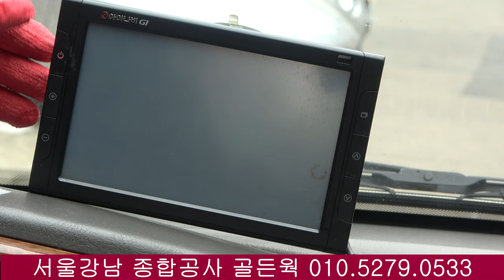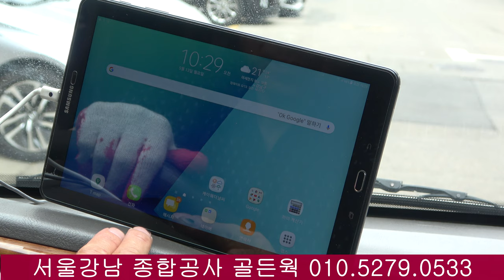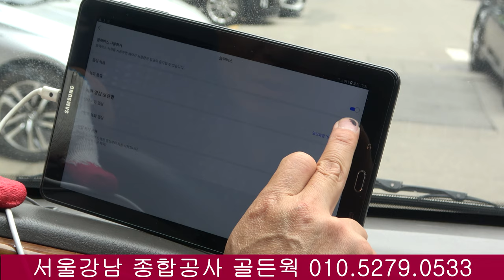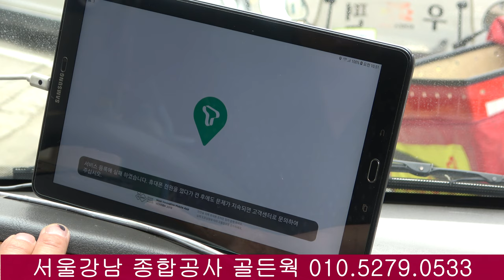4K 인공 지능 네비게이션 업그레이드 실시간 교통 정보 티맵 카카오 내비 네비 T MAP NAVIGATION 车辆导航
서울강남 종합공사 골든웍 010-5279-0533